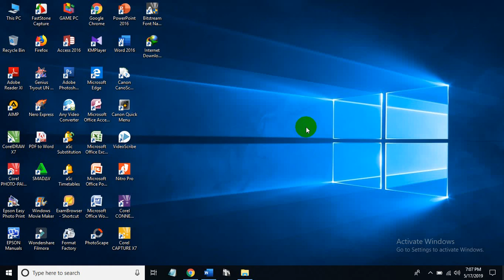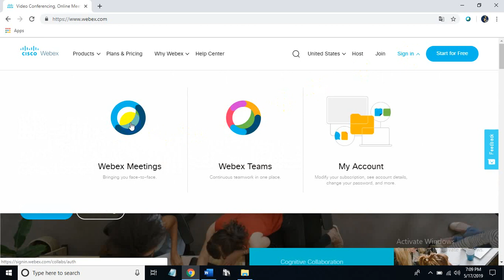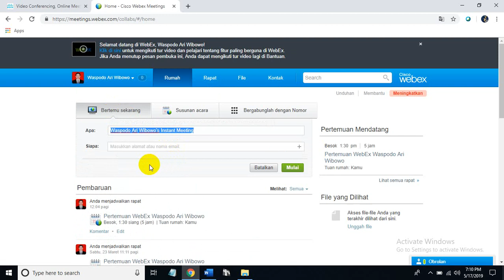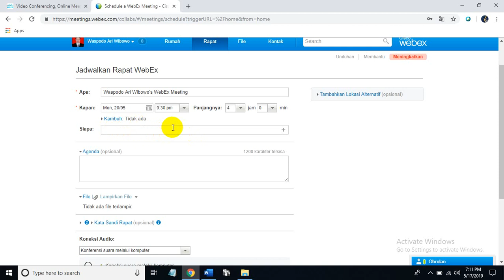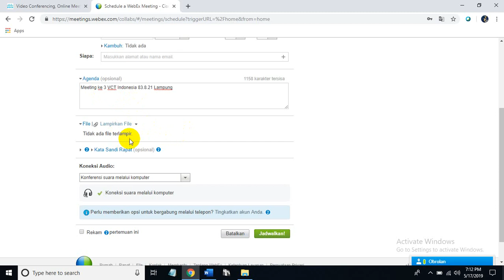Membuat daftar hadir peserta menggunakan ZOHO FORMS